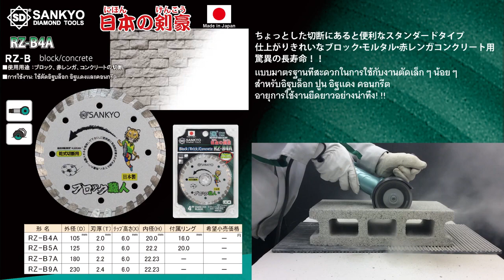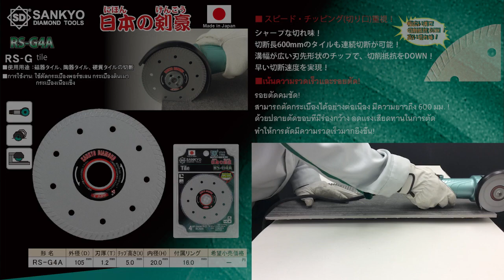ใบตัดคอนกรีต ใบตัดกระเบื้อง 4 นิ้ว SANKYO DIAMOND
ใบตัดคุณภาพสูง ตัดได้รวดเร็ว คมชัด ทนทาน ใช้งานง่าย เหมาะสำหรับงานตัดคอนกรีต กระเบื้อง หินอ่อน หินแกรนิต อิฐ บล็อก ฯลฯ

ใบตัดผลิตจากวัสดุคุณภาพสูง แข็งแรงทนทาน ใบตัดมีเพชรฝังแน่น ตัดได้รวดเร็วและคมชัด

ใบตัดใช้งานง่าย เพียงติดตั้งกับสว่านไฟฟ้าหรือเครื่องตัดคอนกรีตก็พร้อมใช้งาน ใบตัดคุณภาพสูง ตัดได้รวดเร็ว คมชัด ทนทาน ใช้งานง่าย

(ออกใบกำกับภาษีเต็มรูปแบบได้)

วิธีการสั่งซื้อ : สั่งซื้อ / สอบถาม / ขอใบเสนอราคา ได้โดยผ่านทาง line: @WhiteMKT / Email: /โทร

ได้เลยนะครับ ยินดีให้ข้อมูล ขอบคุณครับ